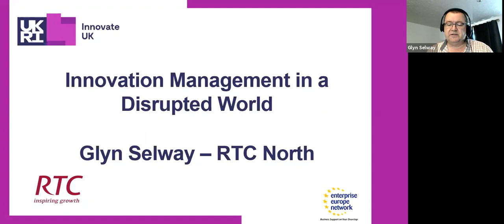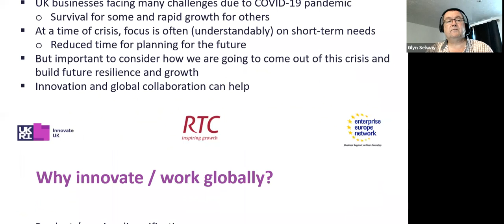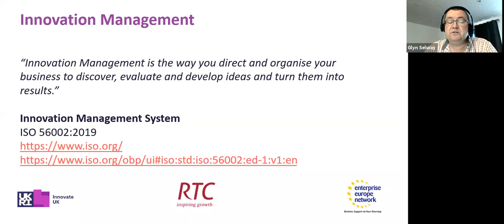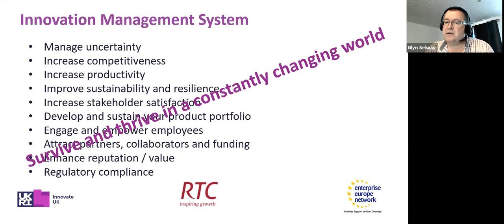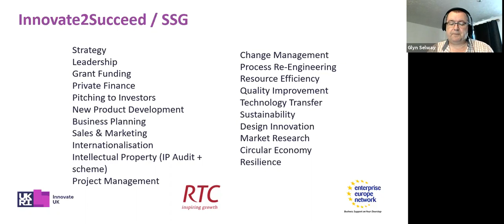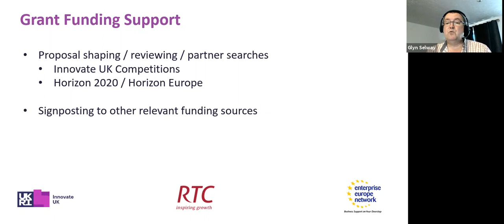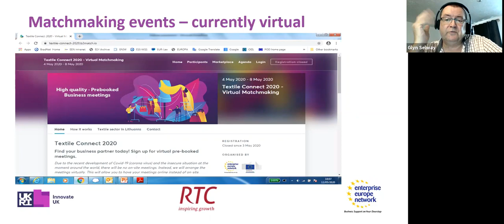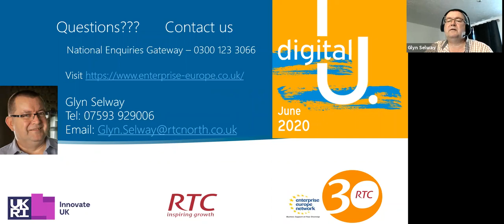Innovation Management in a Disrupted World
Glyn Selway from RTC North speaking about Innovation Management during Digital U 2020

This interactive presentation by RTC North will investigate the drivers and processes of innovation
in a time of great uncertainty and rapid change. Consideration will be given to the key factors
impacting on the ability of businesses to adapt, modify and re-think their offerings and delivery
models. Areas covered include:
- Innovation Management
- Access to funding and finance
- Scale up support
- Specific COVID 19 support
- Collaboration
- Diversification of products, services, markets and supply chains
- Building resilience into your business
- Internationalisation
We will also consider the new ISO standard for Innovation Management Systems ISO 56002:2019
and how this could provide a template for innovation thinking in your business.
This workshop will be useful to businesses in any sector who want to mitigate the risks and impact
of external uncertainties on their activities.